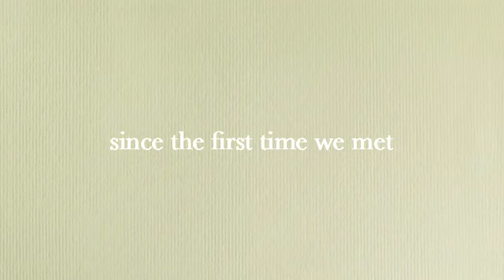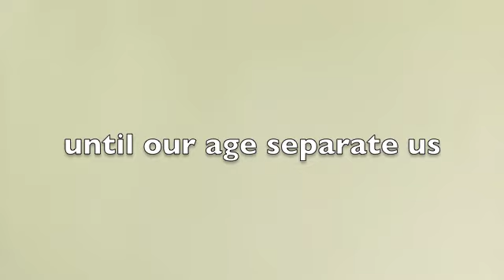Our 2nd Anniversary